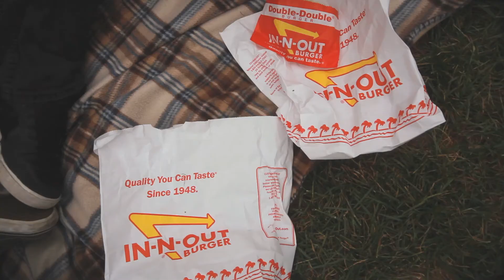Mission In-n-Out Possible - OUTTAKES! - ManBoobs Comedy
Shot by Tom Kane
Sound by Mike Presta